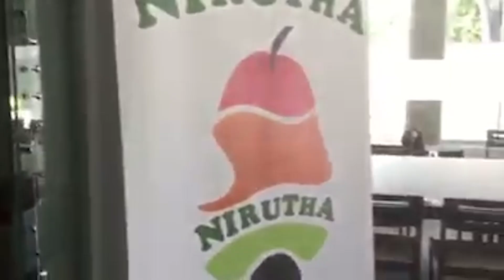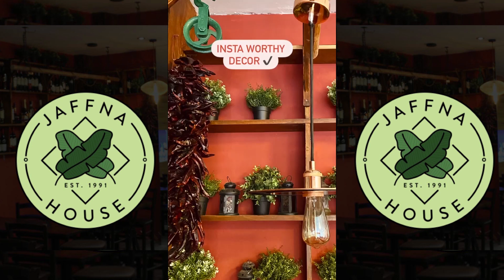பிரிட்டனில் துரத்தப் படுவதற்கு முன் விலகப் போகும் பிரதமர் Liz Truss? 18-10-2022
பிரித்தானிய செய்திகள்
சீமாம்பிள்ளை யோகரட்ணம்